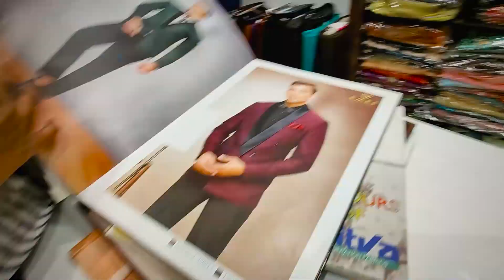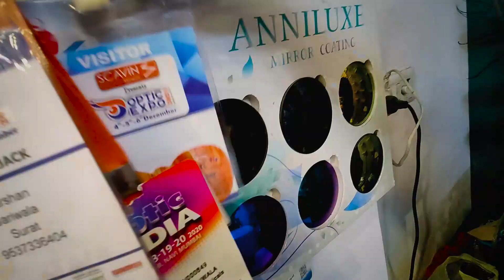Bhai Ke Baad Ab Shailesh KI shaadi Hogi || Shooping + Free Ka Khana